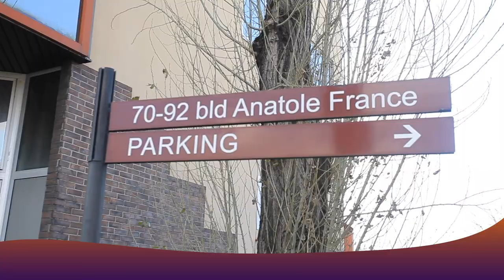BA COMEDIEN Ba YINDISI Na BEACH NGOBILA Ba KEYI Kozua CORPS Ya MELODIE Na BRAZZA Ba KUNDA Na KIN